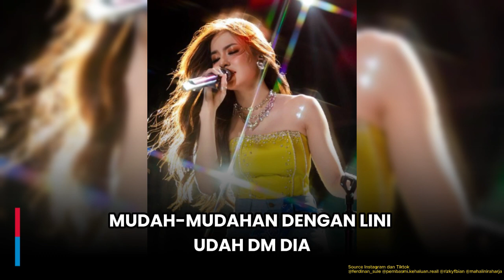Mahalini Kesal Ada Akun Gosip yang Sebut Dirinya Selingkuhi Rizky Febian